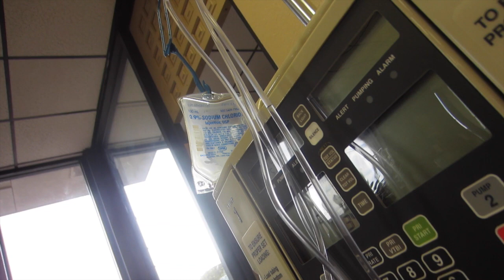[Chemo #1]-June 25, 2014 [Cancer Journey #2]